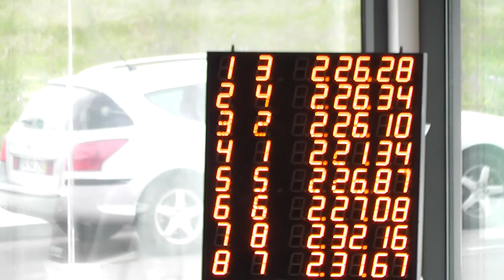200 EM 6de6